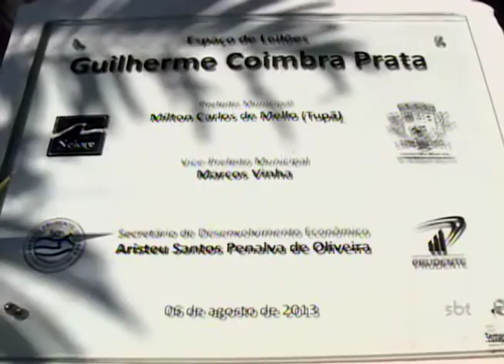Prudente: Começa a Expô 2016 com várias atrações e novidades